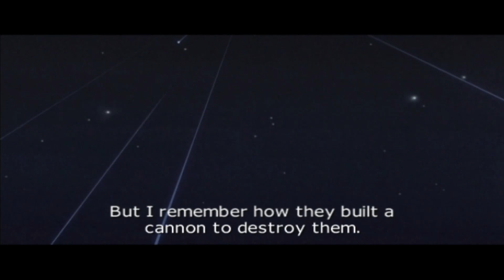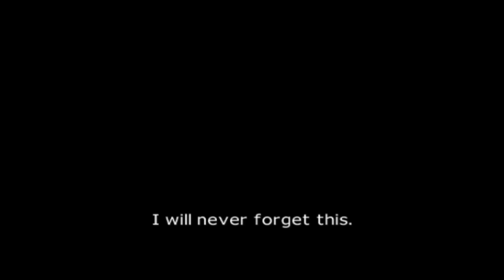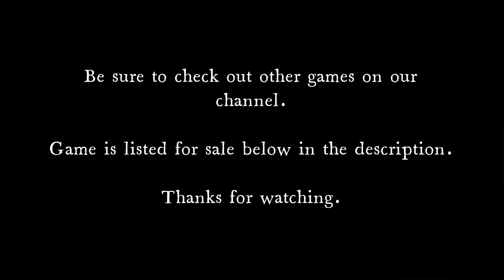(PCSX2) Ace Combat 04 - Shattered Skies (2001) (PS2) Short gameplay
A short gameplay walkthrough of Ace Combat 04 - Shattered Skies for PS2 played on PCSX2

Game for sale on amazon